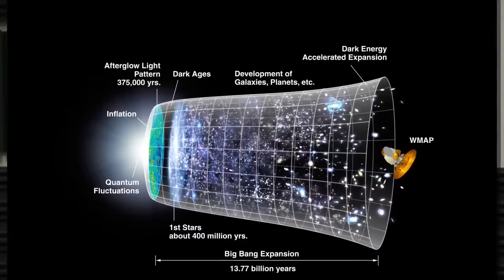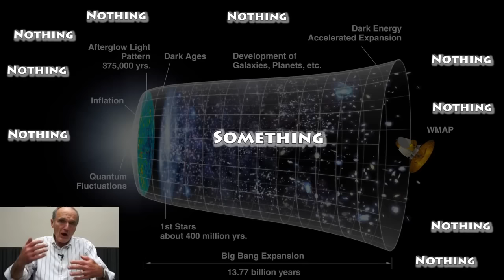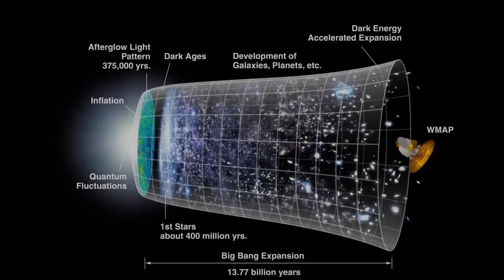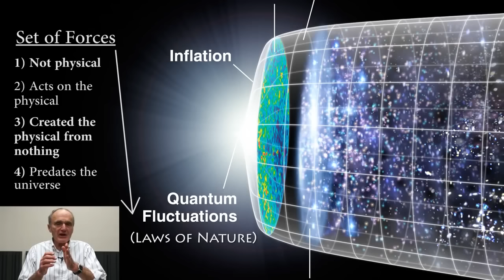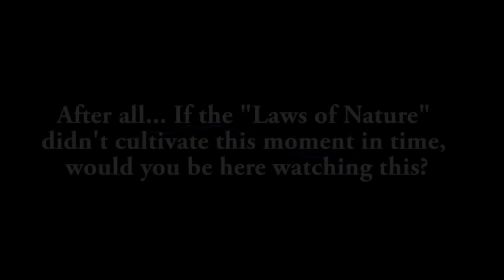ראיה מדעית חד משמעית - אלהי'ם ברא ומקיים את היקום! (כתוביות בעברית ורוסית)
I made this version to add HebrewSubtitles for Israeli viewers and here is the original description from the SinaiSpeak Youtube channel:

Gerald Schroeder is a scientist with over thirty years of experience in research and teaching. He earned his Bachelor's, Master's, and Doctorate degrees all at the Massachusetts Institute of Technology, with his doctorate thesis being under the supervision of physics professor Robley D. Evans. This was followed by five years on the staff of the MIT physics department prior to moving to Israel, where he joined the Weizmann Institute of Science and then the Volcani Research Institute, while also having a laboratory at The Hebrew University. His Doctorate is in two fields: Earth sciences and physics.

Schroeder's formal theological training in biblical, talmudic and kabalistic interpretation includes fifteen years of study under the late Rabbi Herman Pollack, Rabbi Chaim Brovender and Rabbi Noah Weinberg, of blessed memory.

The scientific career that Schroeder chose has given him varied and often unusual experiences. In his work with nuclear disarmament, he has been present at the detonation of six atomic bombs. Work in control of radioactivity has put him hundreds of meters below ground in U.S. and foreign uranium mines. Within this research, he invented and had patented the first real time monitor for airborne alpha beta gamma emitters. The government of the People's Republic of China, during the decade before it established direct contacts with Israel, was willing to overlook his Jerusalem address and had him as a frequent advisor. He also has consulted for agencies of the governments of Philippines, Malaysia, Singapore, Canada, USA. Invitations for him to lecture have come from around the world. He has over 60 publications in the world's leading scientific journals on topics ranging from the radon atmosphere of the moon (in Science) to the metabolism of mother's milk (in Nutrition Reports International). The results of Schroeder's work have been reported in Time, Newsweek, Scientific American and in newspapers as far apart as Boston and Adelaide. His formal training in chemistry, physics and the Earth and planetary sciences provides the basis for the broad scientific perspective he brings to his books and lectures.

For the past twenty-five years, Dr. Schroeder has also pursued a study of ancient biblical interpretation. An ability to handle the biblical material in the original languages allows him to tap the subtle depths contained in the original texts. These nuances are often missed when working with translations. The uniqueness and success of Schroeder's approach integrating biblical and scientific knowledge is demonstrated by the success of his first book, Genesis and the Big Bang (published by Bantam Doubleday), and the wide acclaim for his second book The Science of God (published by The Free Press of Simon & Schuster and Broadway Books of Bantam Doubleday) which was on the Barnes & Noble list of non-fiction best sellers and was Amazon.com's best selling book in the field of physics/cosmology for all of 1998. This was followed by The Hidden Face of God, discovering the unity that binds all existence (published by The Free Press of Simon & Schuster). His book, God According to God, A scientist proves we've been wrong about God all along, was published in May 2009 with HarperOne and has enthusiastic endorsements by leading theologians, both Jewish and Christian, and a Noble Laureate scientist.